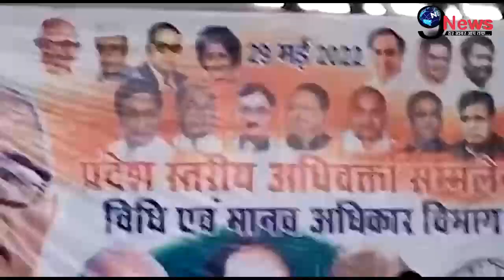बुरी तरह भड़के पूर्व CM मुख्यमंत्री, सिंधिया को लगा बड़ा झटका, बीजेपी नेताओ का झुकना तय !!